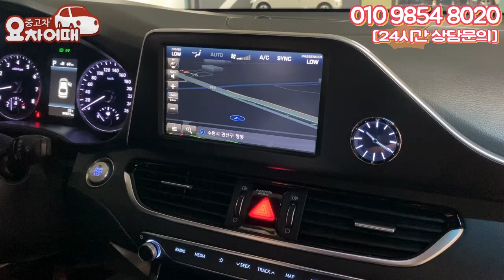3년만에 반토막난 금액에 구입가능한 그랜저IG 이런게 중고차지!!(feat. 허위매물 아님)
24시간 상담대기
주소:경기도 수원시 권선구 권선로 308-5 도이치오토월드 316호